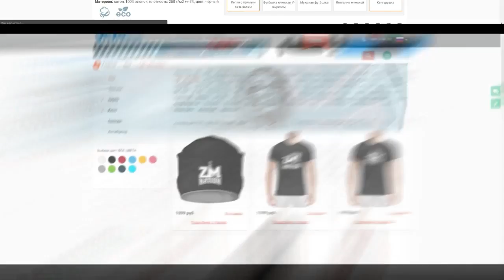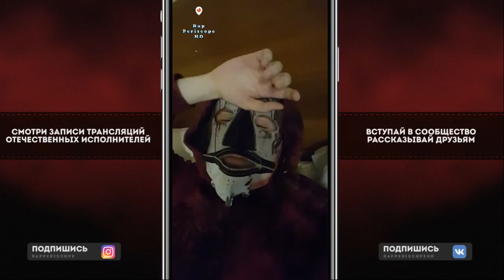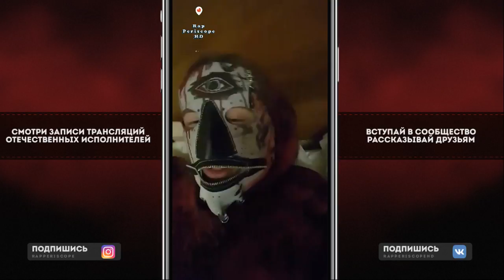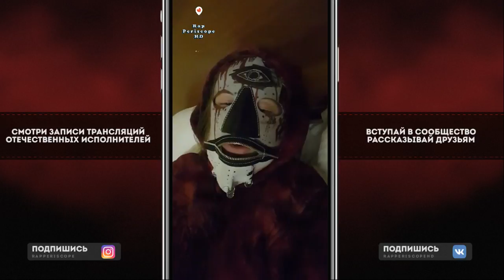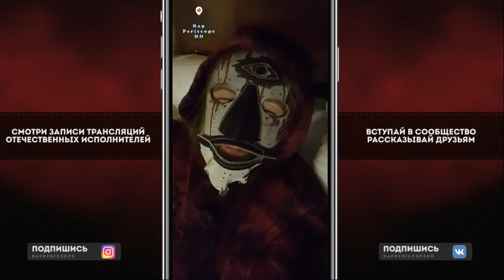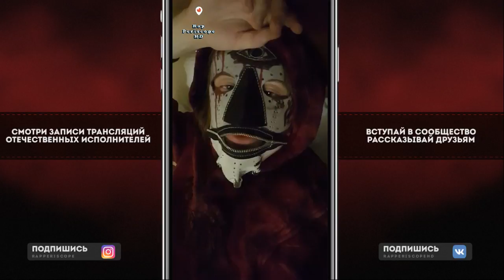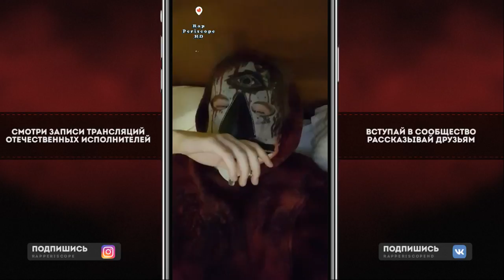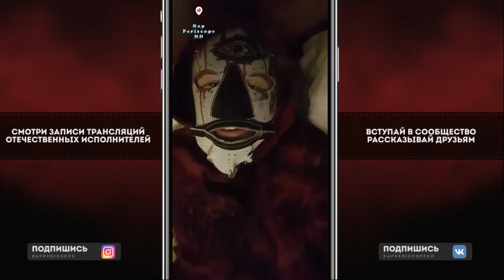Velial Squad о Gone.Fludd,,Элджей, Mnogoznaal, Face, Boulevard Depo, Feduk, Ram, Jeembo